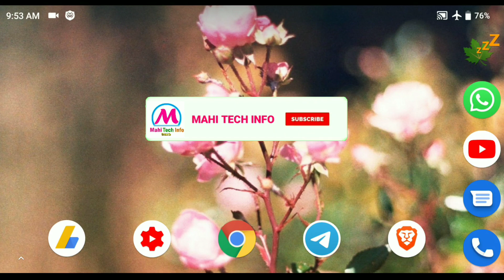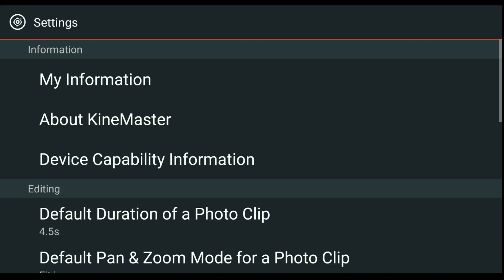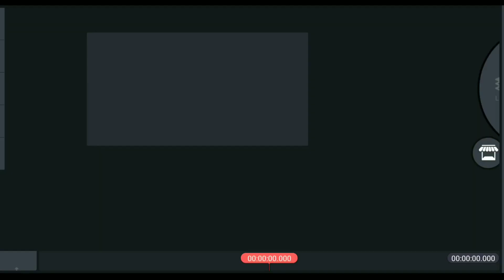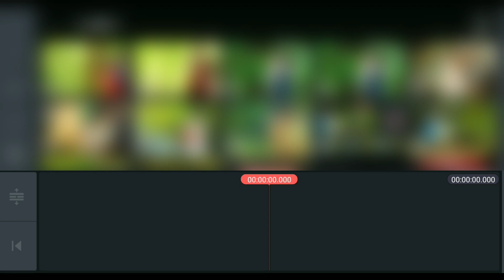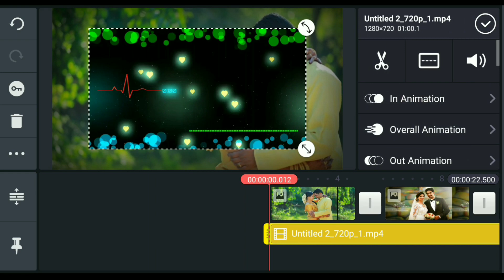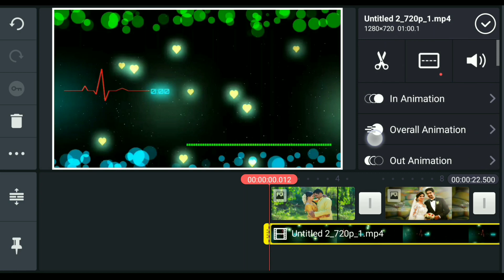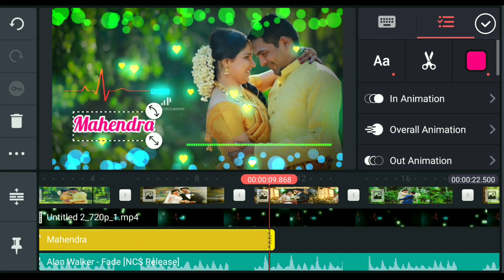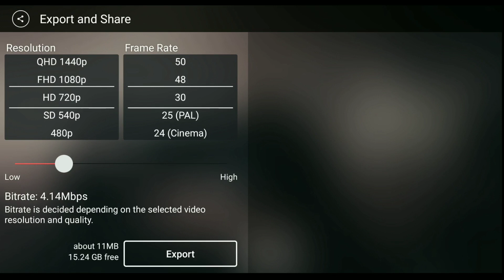How to Make Love WhatsApp Status Video on Kinemaster in Telugu | Best Whatsapp Status Video Editing